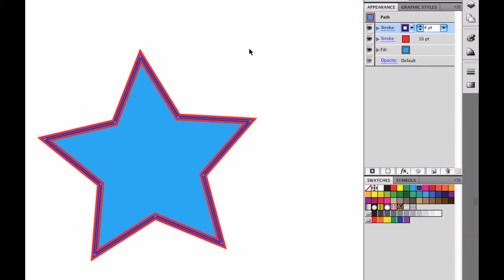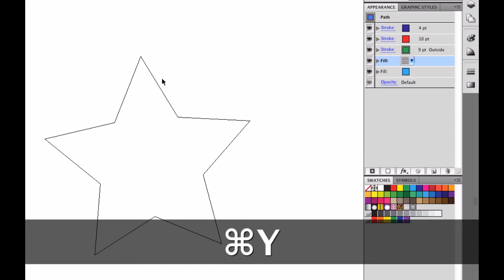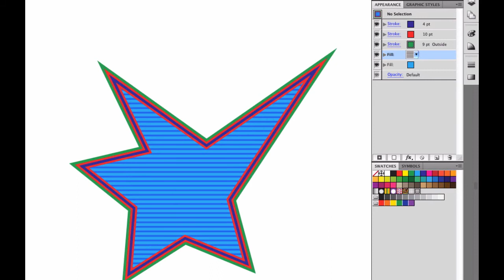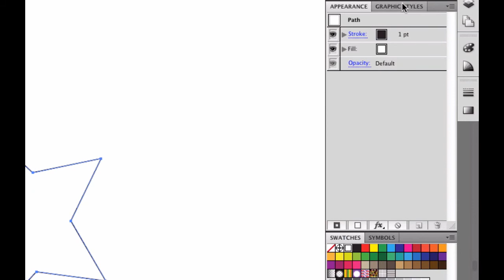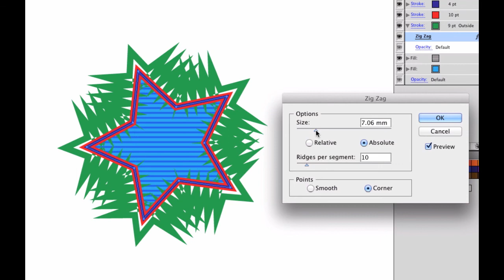Appearance Panel Basics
Hi and welcome to Pass the Pen.

Today I'd like to show you some basics on the appearance panel and how to save and apply your graphic styles.

Be sure to visit passthepen.com and check out the free illustrator graphic style of the week so you can apply them to your artwork in seconds.